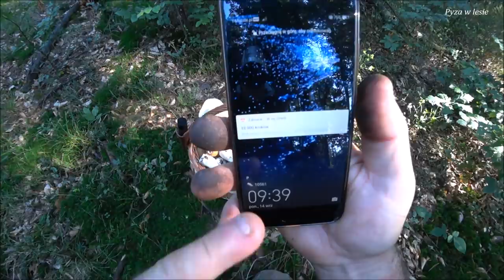Zakończenie wysypu borowikowego 2020